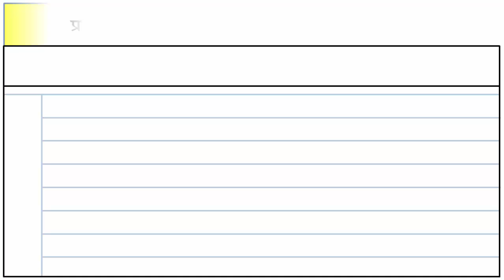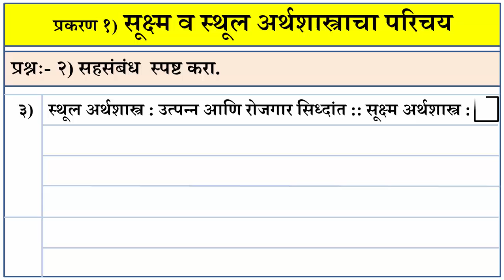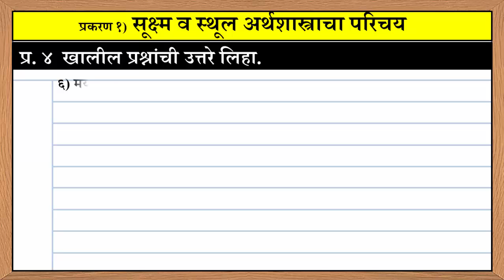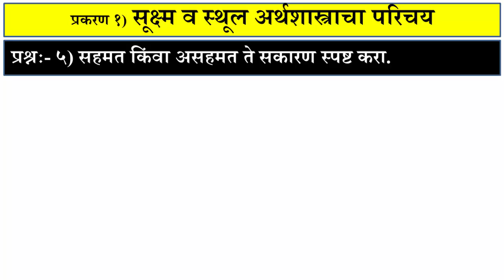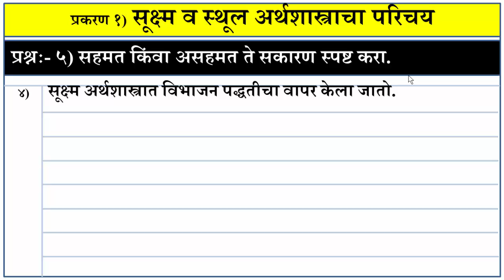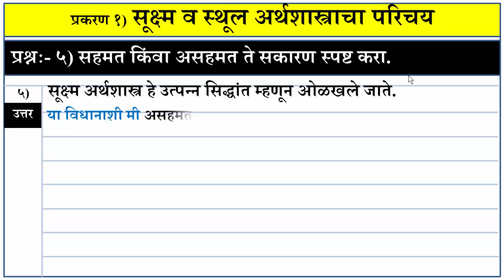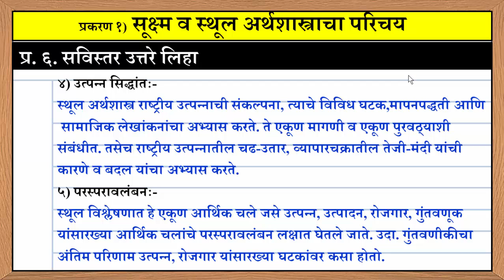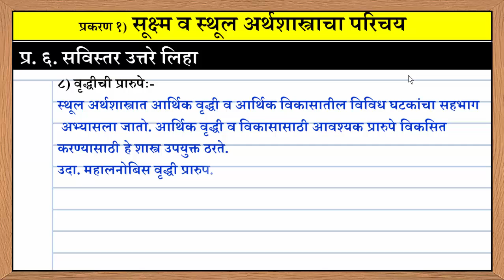सूक्ष्म व स्थूल अर्थशास्त्राचा परिचय संपुर्ण स्वाध्याय प्रश्नउत्तरे || १२वी अर्थशास्त्र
नमस्कार मित्रांनो,
आज आपण  सूक्ष्म व स्थूल अर्थशास्त्राचा परिचय संपुर्ण स्वाध्याय प्रश्नउत्तरे या घटकाचा अभ्यास करणार आहोत.